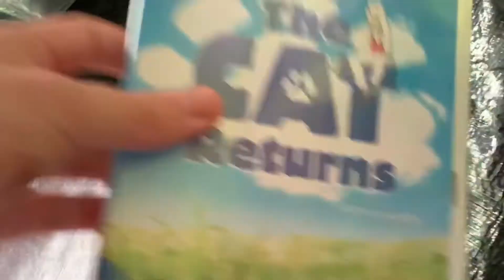Christmas Camp (Day 3) (Christmas Day!)